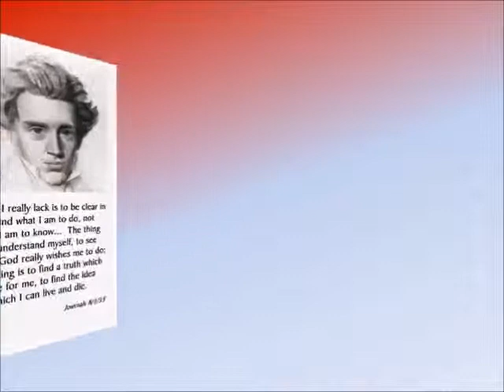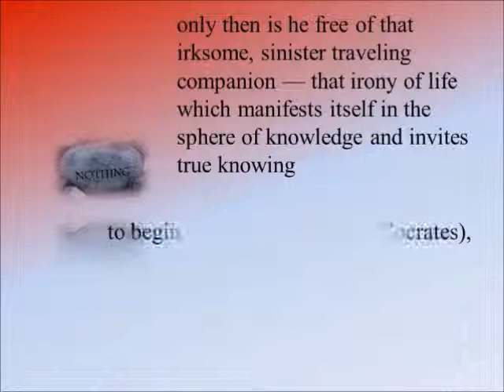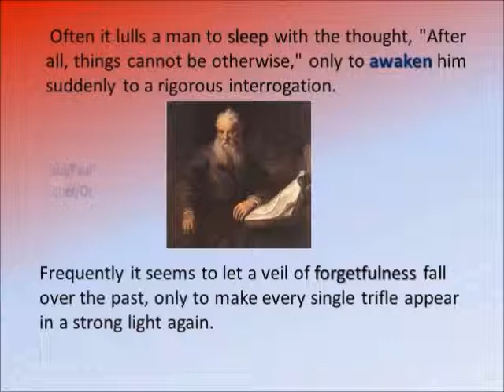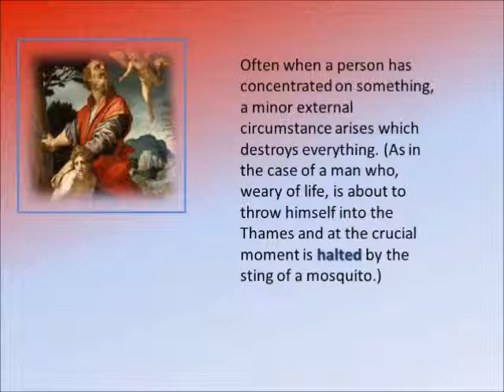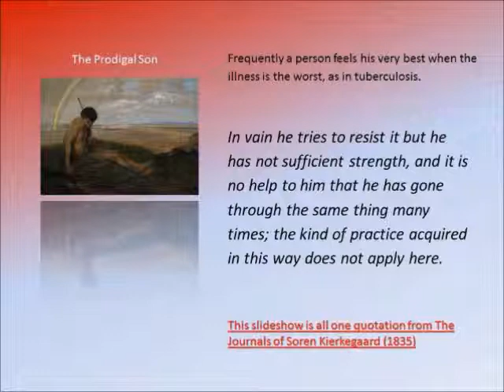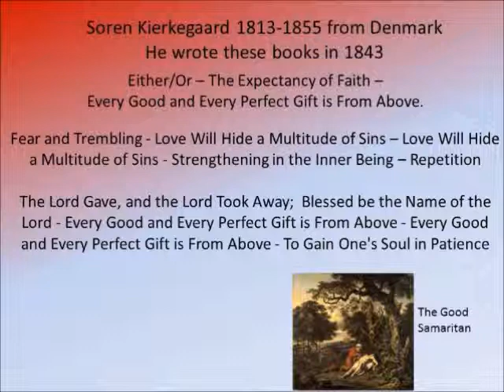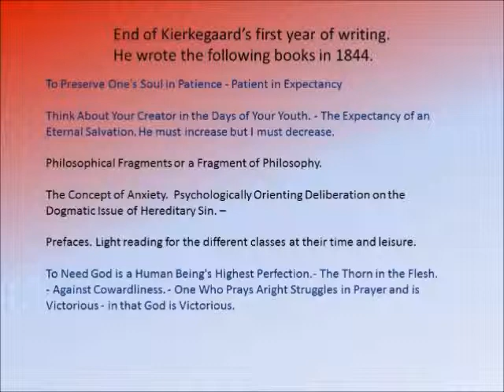Jacob Boehme and Soren Kierkegaard 1622 & 1835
Soren Kierkegaard's teacher, Hans Lassen Martensen, wrote a book about Jacob Boehme. Martensen later became Bishop of Seeland. Soren Kierkegaard wrote about indirect communication. I have presented first a short reading from Boehme's The Threefold Life Of Man and then a short piece from Kierkegaard's Journals from the year 1835.